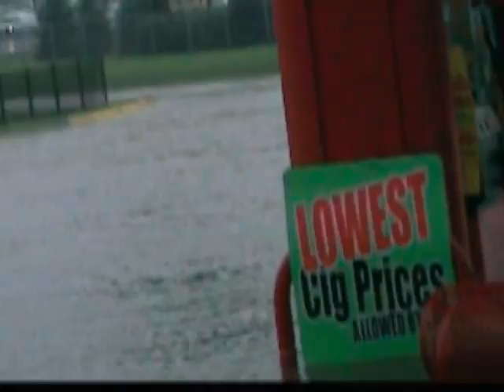Flood in Firestone Park, South Akron, Ohio: part 2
Video was recorded during the middle of a monster rainfall.